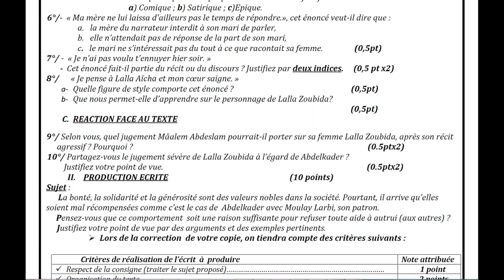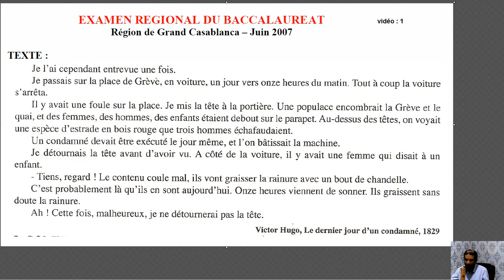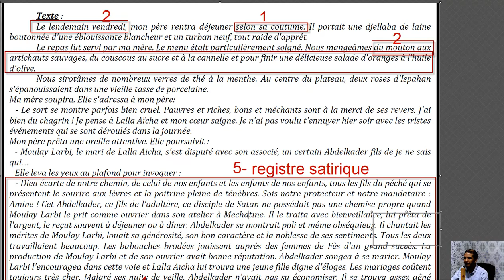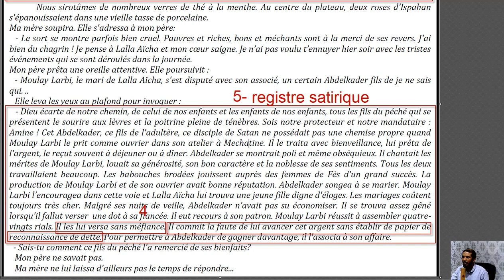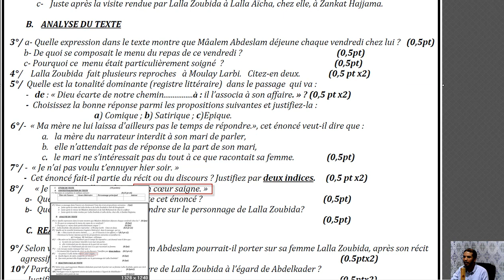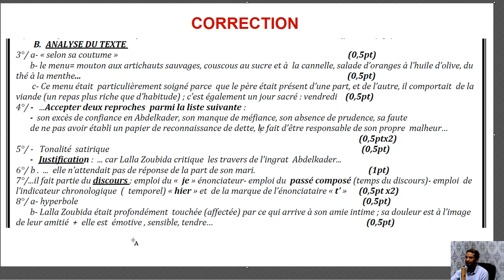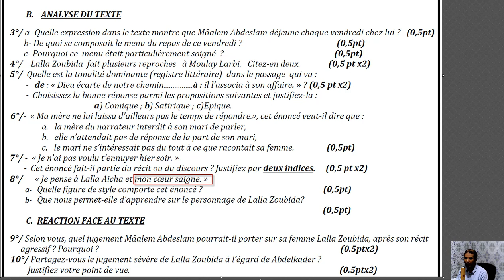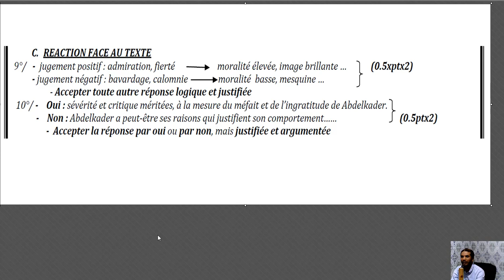تصحيح الامتحان الجهوي لمادة اللغة الفرنسية 2015 juin 2015